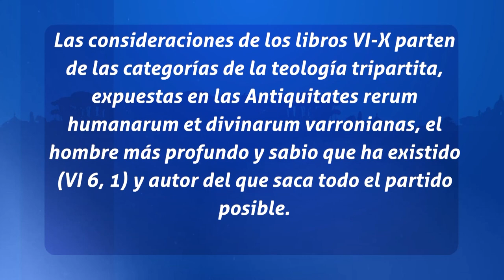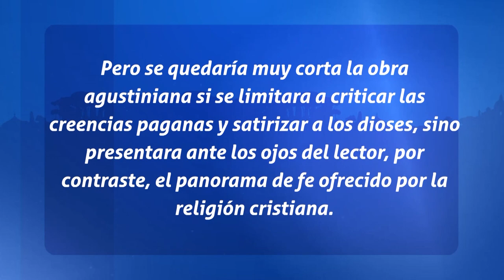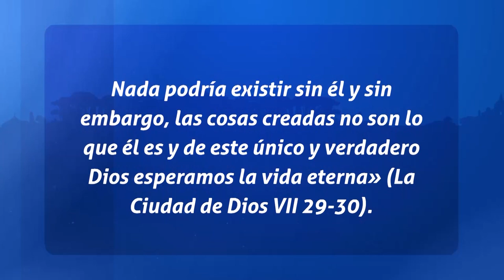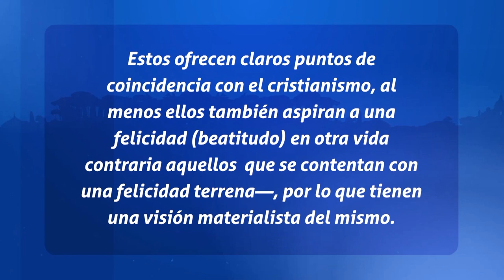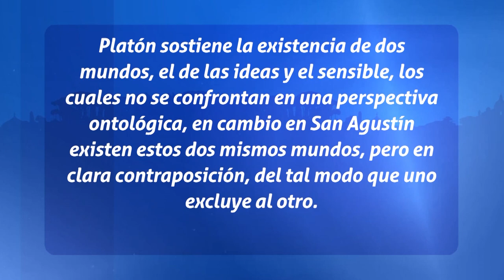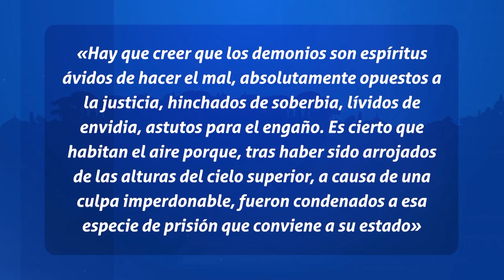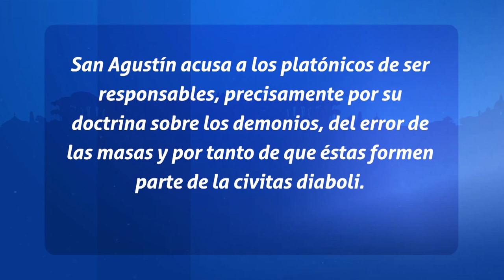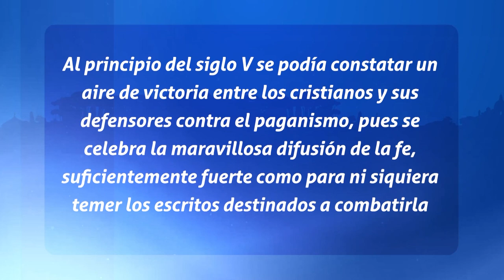Padres de La Iglesia - La postura de San Agustin en su obra la ciudad de Dios...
Somos un espacio de encuentro para la familia que provee recursos para ser escuela de valores; la relación con Jesucristo, el cuidado del Don de la Vida y la Creación, a través de contenidos audiovisuales. Para más información ¡Gracias por tu sintonía! Conéctate con nosotros: Facebook

Ayúdanos a continuar nuestra tarea evangelizadora aportando a nuestras cuentas disponibles: Banco Popular: Cuenta en Pesos RD$ No.: 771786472 Cuenta en Pesos US$ No.: 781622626 Banreservas: Cuenta en Pesos RD$ No.: 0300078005 RNC: 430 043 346 Cuenta en Pesos RD$ No .: 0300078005 Contactos: Teléfono: Correo: Dirección: Av. V Centenario #1, Sto. Dgo., DN, Rep. Dom.